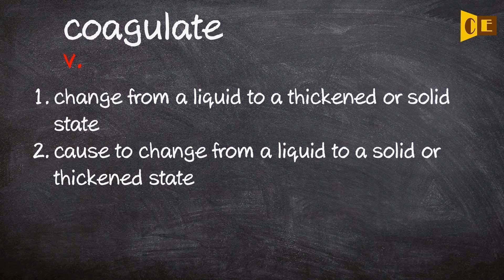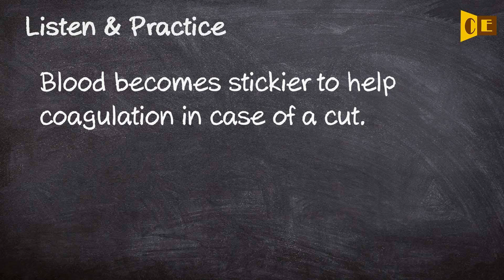Coagulate Pronunciation, Paraphrase, Listen & Practice